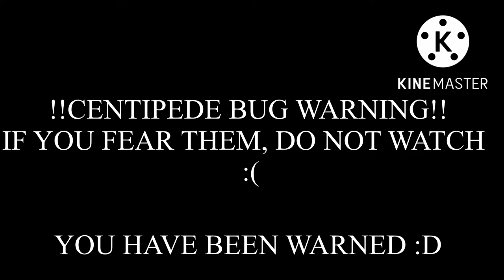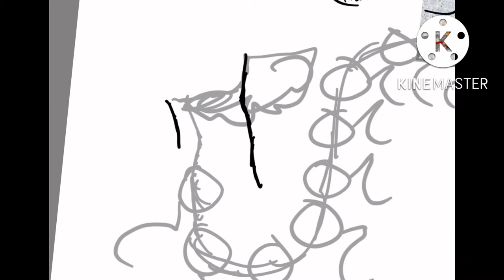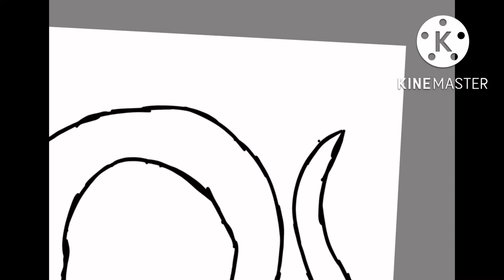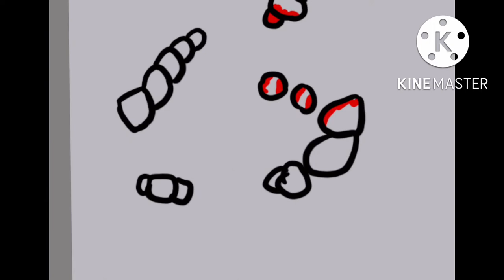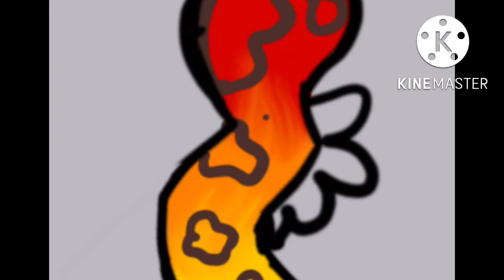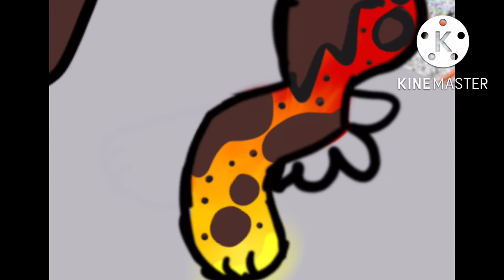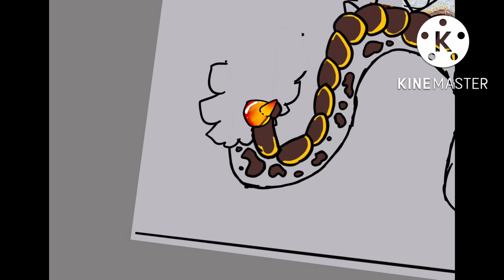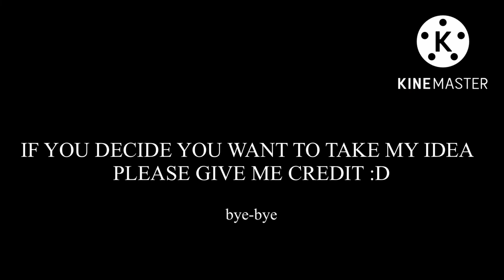/BUG WARNING/ drawing a fire centipede dragon thing-